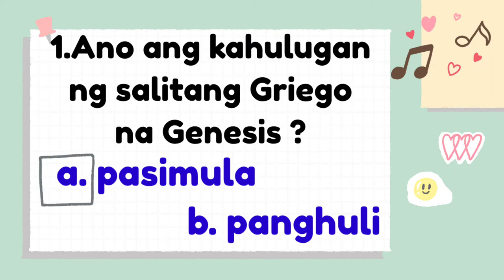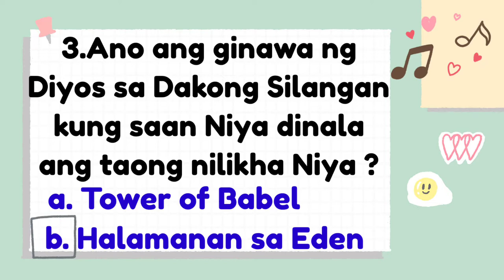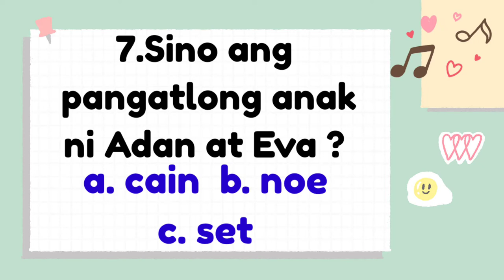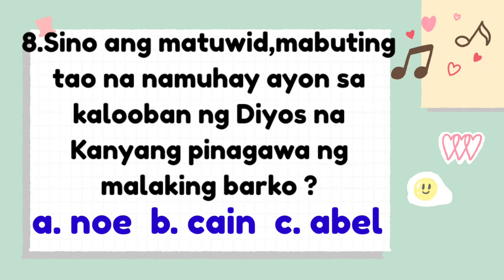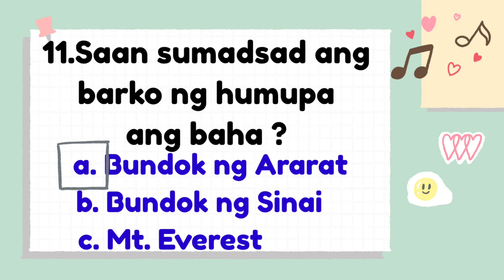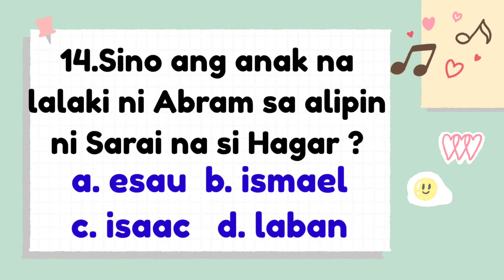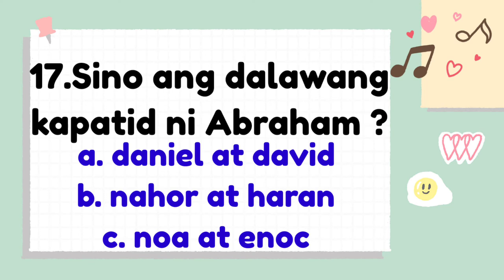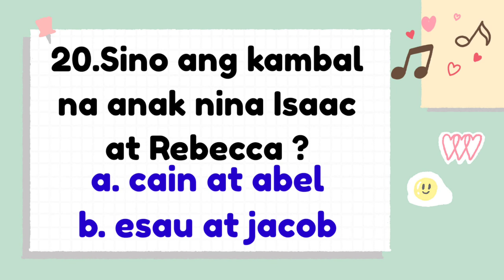Bible Quiz -GENESIS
Mga sumusunod ay mga simpleng katanungan at sagot mula sa Aklat ng Genesis, nawa'y may mapulot kayong dagdag kaalaman patungkol sa Bibliya at mga nilalaman nito.